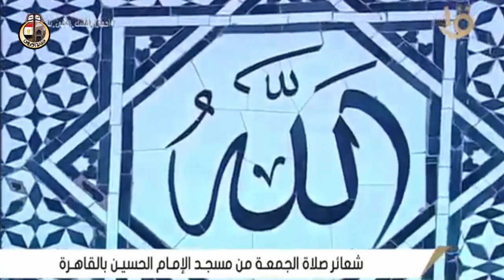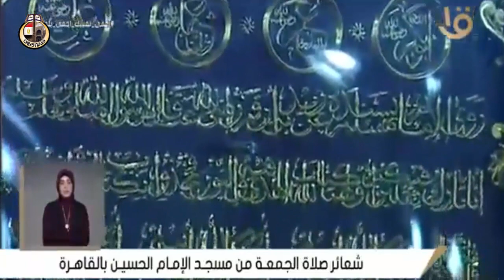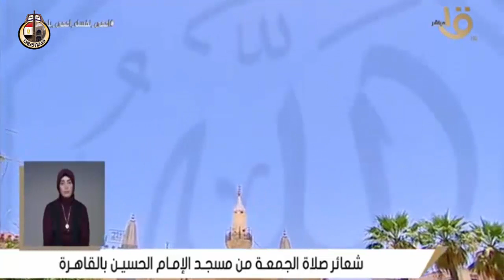شعائر صلاة الجمعة من مسجد سيدنا الإمام الحسين ( رضي الله عنه وأرضاه ) تحت عنوان : "أسباب رفع البلاء"